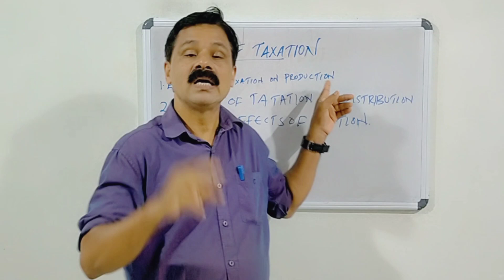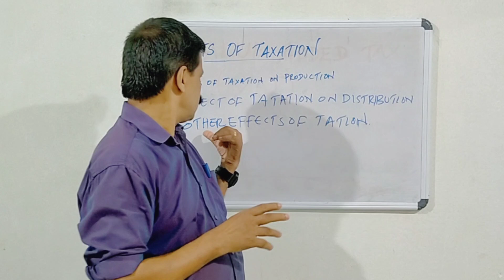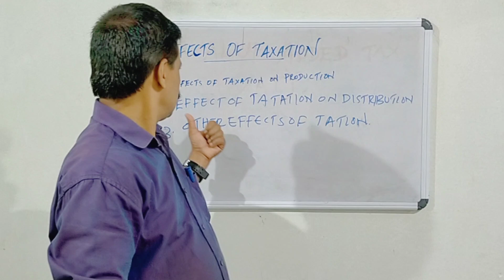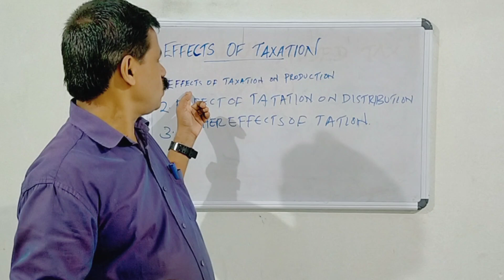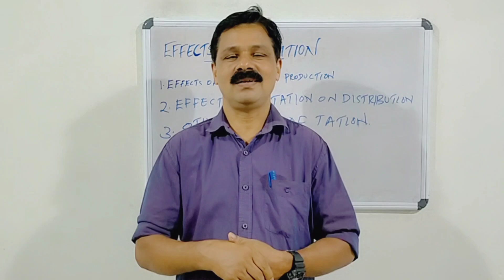Degree Economics|Public Finance|Effects of Taxation|Simple Economics|Sasindran K